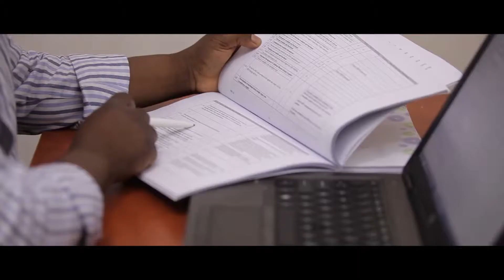In conversation: How does technological change impact urbanisation?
Umar Salam, senior economist in OPM’s Office of the Chief Economist, and Jim Coleman, Director of urban economics, discuss how technological change impacts the development of cities in low- and middle-income countries.